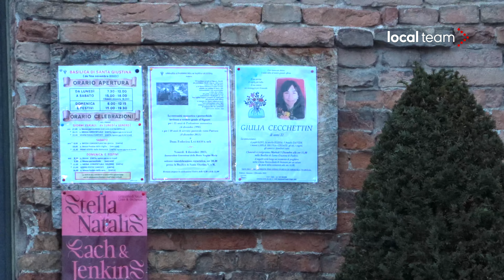Giulia Cecchettin, il giorno dei funerali a Padova: gli ultimi preparativi in Prato della Valle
Sono in corso gli ultimi preparativi a Padova intorno alla Basilica di Santa Giustina per i funerali di Giulia Cecchettin. Un maxischermo è stato installato per permettere al gran numero di partecipanti attesi di seguire la cerimonia dall'esterno della chiesa.